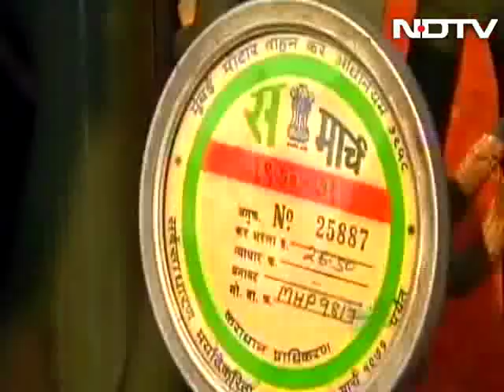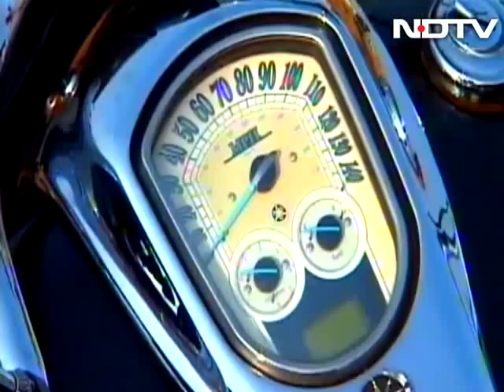Harleys galore in India Bike Week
The first ever India Bike Week gave a chance to motorcycle lovers to express their passion in unison. The event attracted bikers from across India as well as our CNB team. Harley-Davidsons galore and lots of fun too!